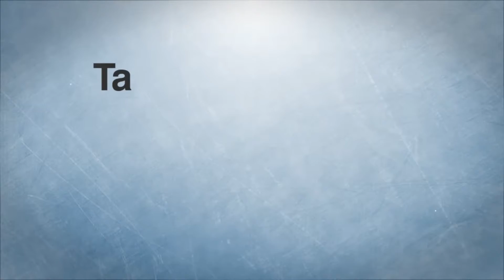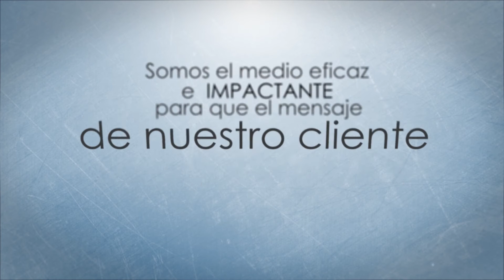HD VÍDEO PRODUCCIONES / Productora de Vídeo-Marketing profesional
Empresa dedicada a la Pre producción, producción, post producción Audiovisual de vídeos, ( Corporativos,  Programas de Tv,  Documentales, Publicidad, institucionales,Tutoriales, Instructivos, Acciones de Marketing, Lanzamientos de productos, Contenidos digitales, cobertura de eventos y mucho mas)